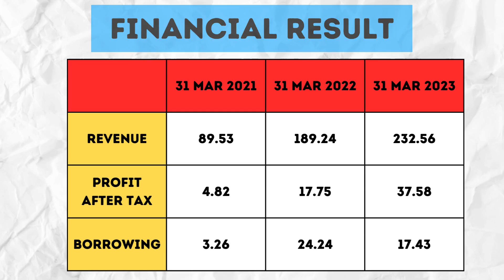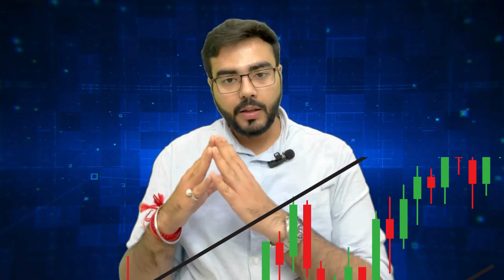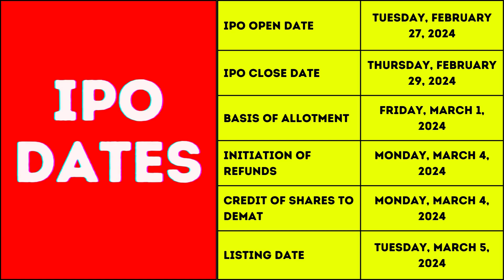Platinum Industries IPO Details & Review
platinum industries ipo,
platinum industries ipo review,
platinum industries ipo anil singhvi,
platinum industries limited ipo,
platinum industries limited ipo review,
pre ipo investment opportunities,
best pre ipo stock,
pre ipo ev stocks,
badshah broking dashboard pre ipo,
alphalogic industries ipo gmp,
ptcil share price,
cmp applied materials,
ipo vs direct listing,
dx stock review,
pre ipo meaning,
company delisted from stock exchange,
ev ipo,
fds stock,
penny stocks in pharmaceutical industry,
ipo netweb technologies gmp,
pre ipo vs ipo,
ipo pricing,
pre ipo companies to watch,
pre ipo stock options,
new hni rules in ipo,
kaka industries ipo review,
pre ipo stock,
nw-31367-0,
pre order ipo,
what is offer for sale in ipo,
on what basis share price changes,
ipo hni vs retail,
pre ipo process,
pre ipo offer,
pb industries,
quadpro ites limited share price,
ipo penny stocks,
ip industries,
utech industries,
us ipo stocks,
direct listing vs ipo vs spac,
power distribution in industry,
xpro share,
zerodha ipo 3 bids,
0.10 penny stocks,
how the price of a stock is determined,
how share price is determined in ipo,
upgrade circuit breaker 15a to 20a,
2000 watt inverter fuse size,
penny stock under 1,
penny stocks 1000 return,
best pre ipo 2023,
penny stocks expected to explode,
how ipo price is determined,
ipo listing profit,
platinum industries,
platinum undervalued,
platinum pool 7.2.5,
1 oz platinum britannia,
7.2.5 platinum pool,
1/10 oz platinum britannia,
1 oz platinum maple